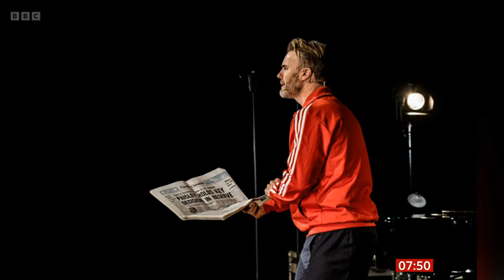Gary Barlow - BBC Breakfast Interview (18/03/22)